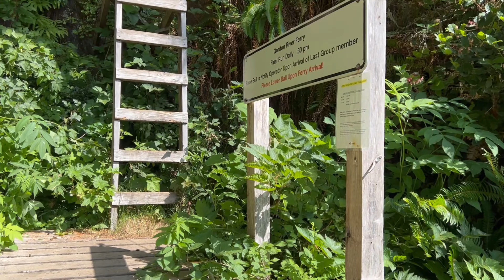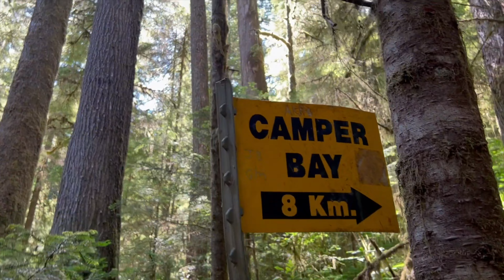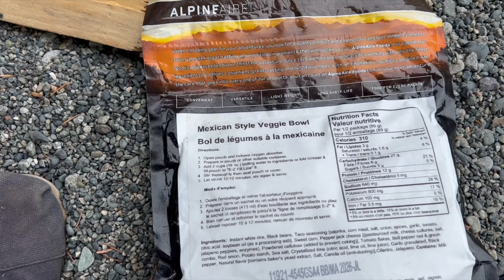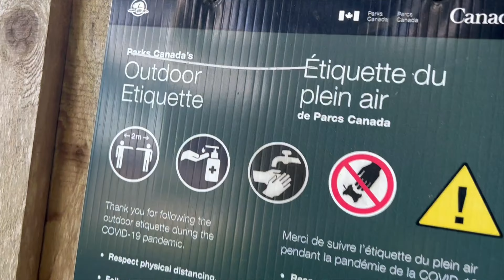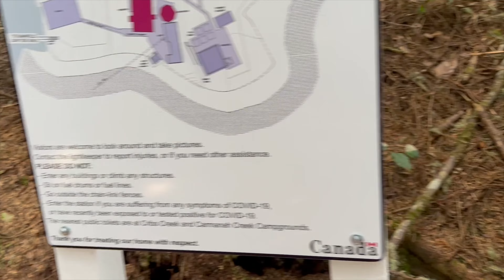West Coast Trail Part Two: The Hike - GoPro/Phone Footage